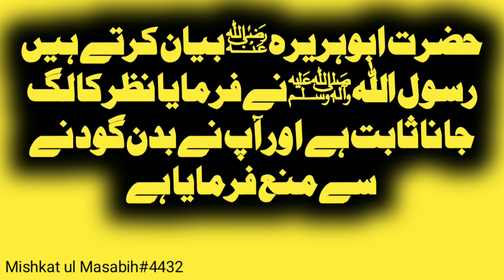aloo samosa recipe / crispy samosa recipe / easy samosa recipe / samosa by chef shair khan foods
Assalam Alaikum friends today we have brought for you Ramadan Special Crispy Potato Samosa Recipe.